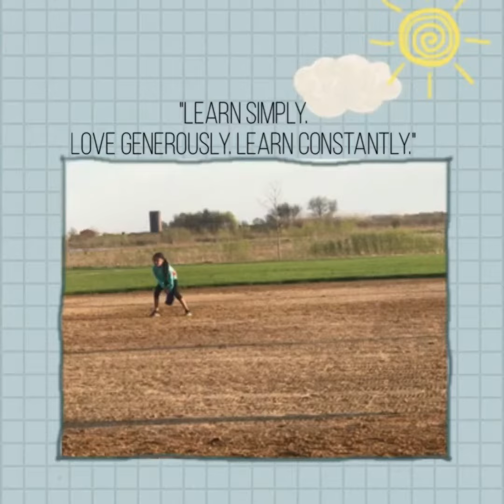: 04/18/17 Lala's softball game 1